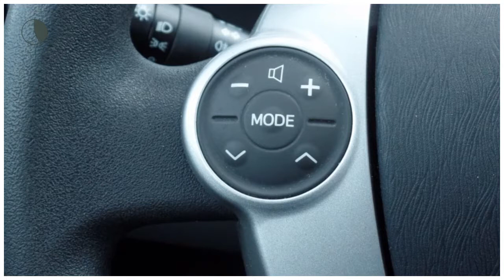Toyota Prius 1.8 Hybrid Comfort Navi Trekhaak